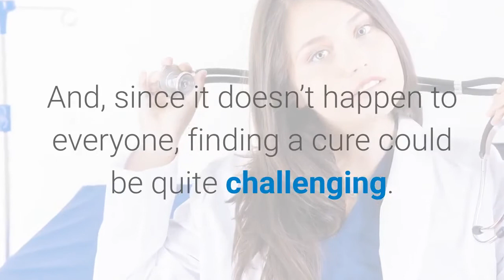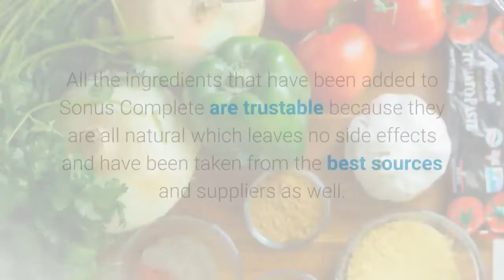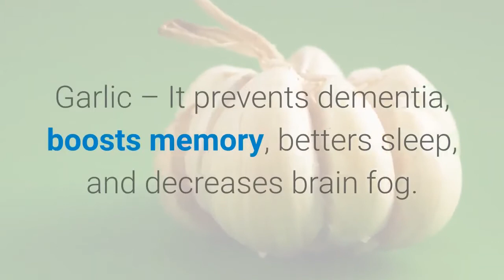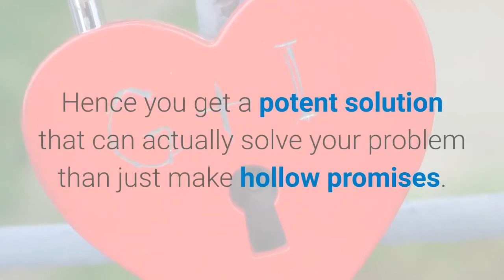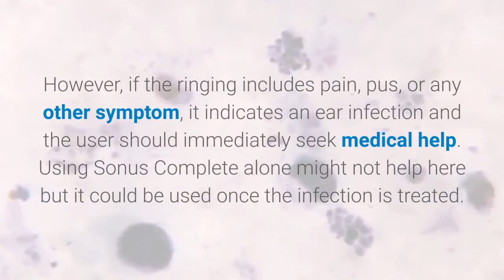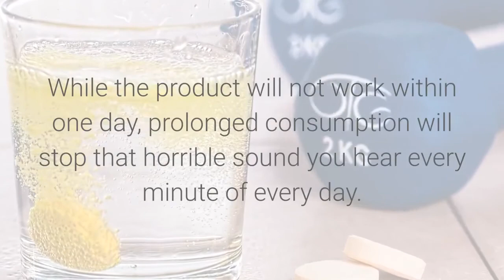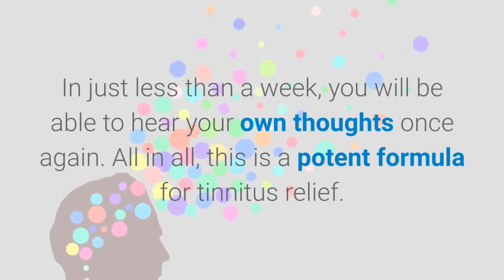Sonus Complete Review 2021 Sonus Complete Tinnitus Review Sonus Complete WARNING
Sonus Complete Review 2021 Sonus Complete Tinnitus Review Sonus Complete

Sonus Complete Review 2021
Question 1:Â How does Sonus Complete work? Can you explain it again?

Scientists uncovered chronic tinnitus has absolutely nothing to do with your ears, nor is it a bacterial infection or virus. It actually goes much deeper: it's a disease of the networks that connect the brain.

Unfortunately, memory loss, dementia and so many other memory disorders start with the failure of brain networks. To put it simply: Your brain is a ticking time-bomb and tinnitus is the emergency alert.

Now, the supplement works in the following way:

STEP 1: Your hearing begins to clear as the brain networks are getting repaired and the nervous system calmed down.

The "buzzing" brain networks are quickly fixed and the intensity of tinnitus sounds being to lower in the first few days.

STEP 2: You regain your quiet mind while your brain networks are strengthening and becoming indestructible.

Tinnitus is attacked out by the incredibly strong brain connections.

STEP 3: You feel your memory stronger than ever while your damaged brain cells are quickly being repaired.

Wiping out years of brain deterioration resulted from the "broken" networks.

STEP 4: You feel your brain supercharged while cell regenerations begins.

The "tinnitus" brain that made you a vegetable is now being rejuvenated: you think faster, better, clearer. It's like your brain is on steroids.

STEP 5: Not worrying anymore about tinnitus and brain disorders because your brain is being trained for a perfect health.

Your brain is being cleaned of toxins and plaque, your neural connections are multiplying, while a shield against tinnitus and memory loss is being created.

Question 2: Can I take Sonus Complete even if I have allergies or if I currently use other supplements?

We created this amazing anti-tinnitus weapon so that it has no damaging effect on people who have various allergies, as the quantities of the ingredients inside are selected to be below the allergy-triggering levels.

But we recommend that, if you have any known allergies to one of the mentioned pill ingredients, you do not take this supplement.

For more details, please check the Disclaimer link at the bottom of this page.

Question 3:Â Why haven't I heard of this natural treatment before?

Well, as I explained during the presentation, tinnitus and memory loss drug industry is a $25 billion- a-year industry business.

But what the general public is unaware of is that the drug industry literally spends millions and millions of dollars each year to ensure that academic medicine focus only on the drugs that make industry money, and not on the drugs that will actually help people get better.

Question 4:Â Is this program for everyone?

Yes! It is safe for people of any age. Sonus Complete is non-invasive and risk-free, helping your damaged brain networks to quickly and effortlessly fight tinnitus, giving your mind the relief to achieve anything you want while feeling amazing in the process.

This program has also proved to be successful for people with early onset of memory loss. This is not unusual, since Sonus Complete was designed to also rejuvenate brain cells. As I told you before, tinnitus is just an emergency alert that announces something's wrong deep inside in your brain. Dealing with the root cause of tinnitus means dealing with any existing brain damage.

Question 5:Â What happens once I click one of the options below?

Once you click one of the options below, you'll go to our 100% secure checkout page. You just enter your payment information, and place the order.

We'll immediately ship your supplement straight to your home.

You have absolutely nothing to risk because you are
also covered by our
60 Days "100% Healthy Or Money Back" Guarantee.
Start taking this ground-breaking supplement, see for yourself how your ringing becomes less and less intense until it eventually vanishes... how your anxiety and panic attacks fade away... and how you are finally surrounded by silence again...

Just like our more than 47,000 satisfied customers found out.

You have nothing to risk at all. Like I said, this is a 100% risk-free investment. So click one of the buttons below to get started on your journey of becoming tinnitus free.